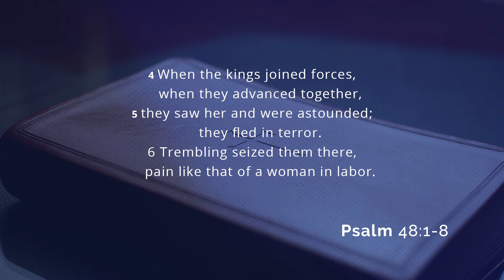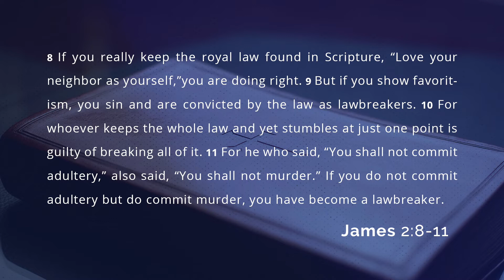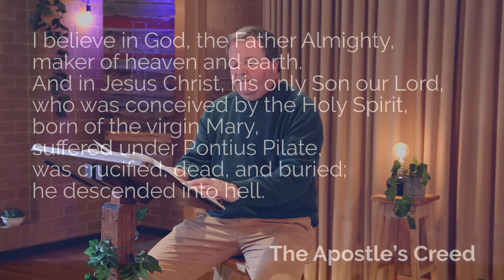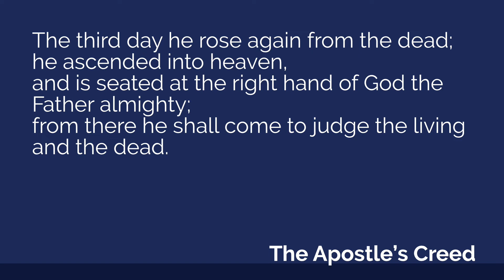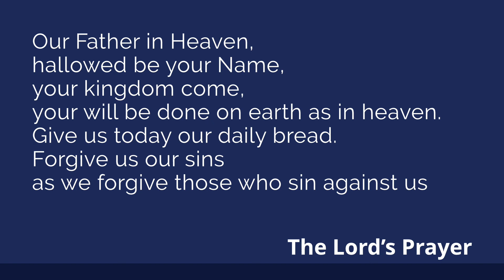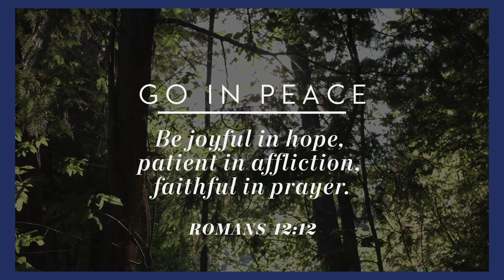Daily Devotional (Tuesday, 23rd June) James 2:8-11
James 2:8-11 If you really keep the royal law found in Scripture, “Love your neighbor as yourself,” you are doing right. But if you show favoritism, you sin and are convicted by the law as lawbreakers. For whoever keeps the whole law and yet stumbles at just one point is guilty of breaking all of it. For he who said, “You shall not commit adultery,” also said, “You shall not murder.” If you do not commit adultery but do commit murder, you have become a lawbreaker.

Whilst our services are currently suspended, we will be producing short videos each week day.
These short services follow the daily office in the little green prayer books (AAPB), pages 52-84